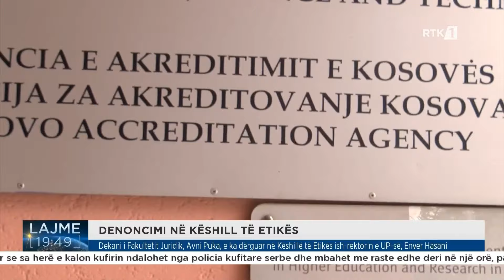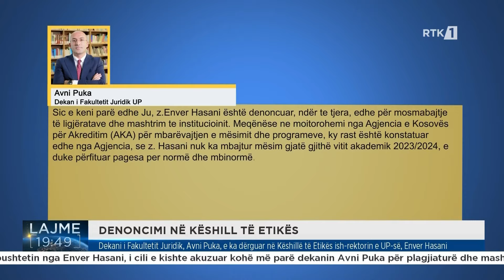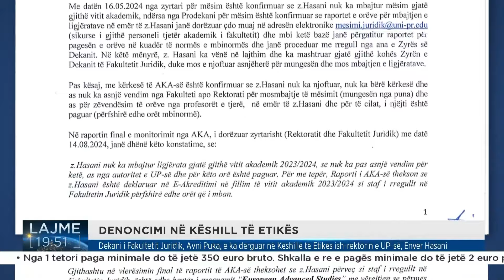Dekani i Fakultetit Juridik, Avni Puka, e ka dërguar në Këshillë të Etikës ish-rektorin e UP-së,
𝐅𝐨𝐥𝐥𝐨𝐰 𝐑𝐓𝐊:
𝐖𝐄𝐁: 𝐫𝐭𝐤𝐥𝐢𝐯𝐞.𝐜𝐨𝐦
Dekani i Fakultetit Juridik, Avni Puka, e ka dërguar në Këshillë të Etikës ish-rektorin e UP-së, Enver Hasani